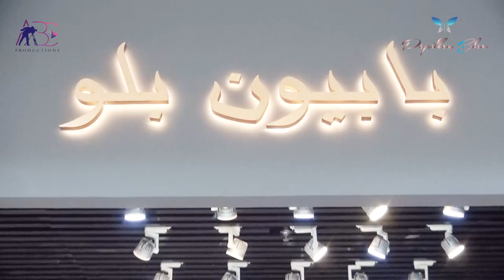Papillon Bleu Parfum